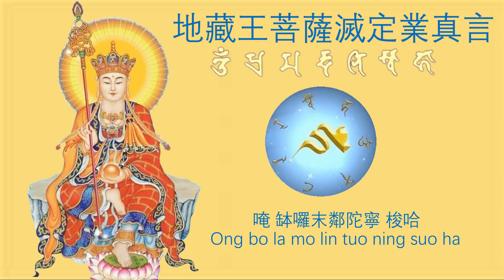【地藏王菩薩-滅定業真言】|Eradicating Fixed Karma Mantra🙏坚持诚心念诵可惡業之決 、願力不可思議 、普利有情、 凡有所求 、必能滿願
【地藏王菩薩-滅定業真言】

夢參老和尚：地藏菩薩滅定業真言，末法年代一定要念。

此咒實為藏經中《陀羅尼集經》所載之地藏菩薩法身印咒，因其梵文有摧伏、散滅、粉碎一切罪業、罪障、惡業之決，故華文自古稱此咒為滅定業真言，此雖為地藏菩薩法身印咒之變稱，然此稱不失地藏菩薩本意。

…阿彌陀佛…